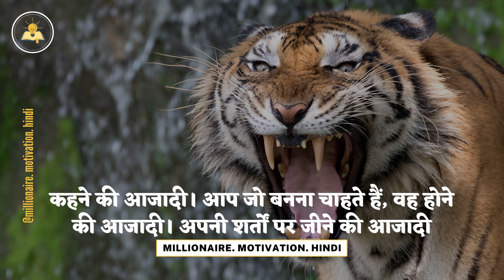शेर Sher आज़ाद है | Sher Ki Attitude Shayari in 2022 | Lion motivation || MMH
शेर Sher आज़ाद है | Sher Ki Attitude Shayari in 2022 | Lion motivation | lion powerful status || MMH

best powerful status
best motivational status
powerful
motivational